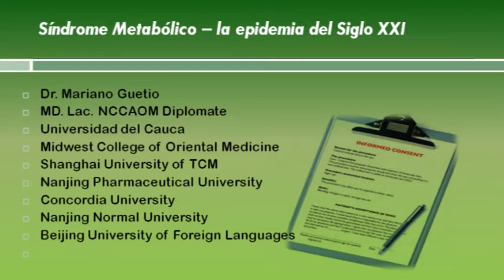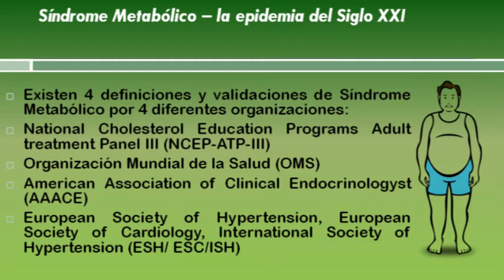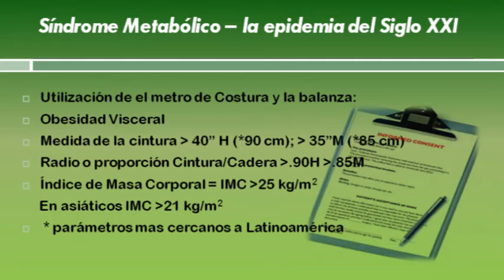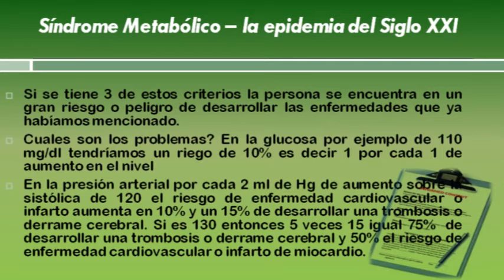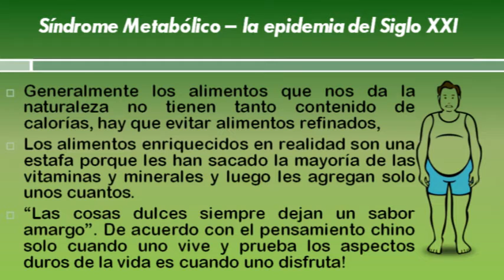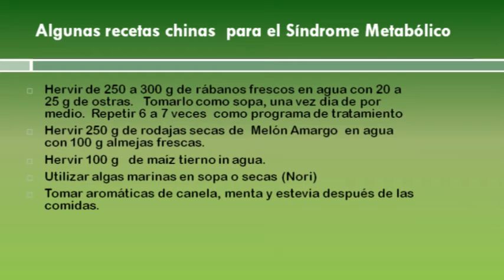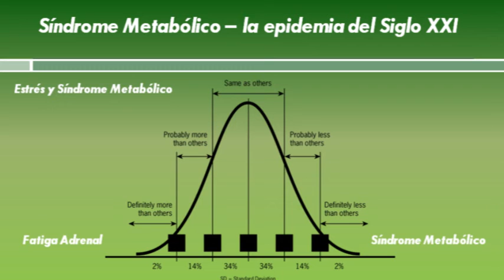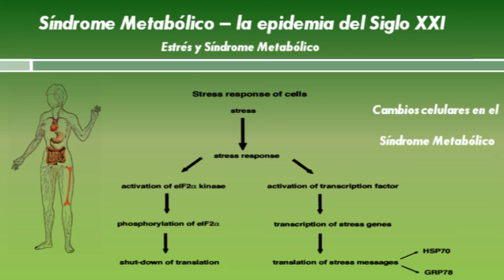Sindrome Metabolico La Epidemia del Siglo XXI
El síndrome metabólico en si no es una enfermedad, en realidad corresponde a un grupo de signos   y síntomas.  Cuando este grupo de signos y síntomas se encuentran juntos colocan a la persona en un alto riesgo o a las puertas de un grupo de enfermedades dentro de las que se encuentran: La diabetes tipo II, La Hipertension, el Higado Graso no alcoholico, las Dislipidemias, la Demencia, el Cancer, el Sinrome de Ovario Poliquistico, la Enfermedad Cardiovascular y otras entidades.